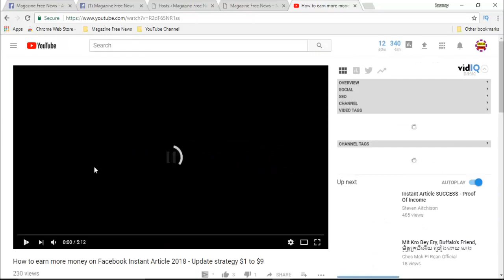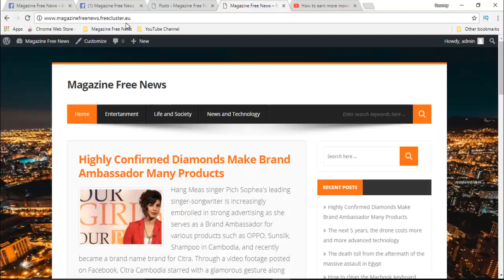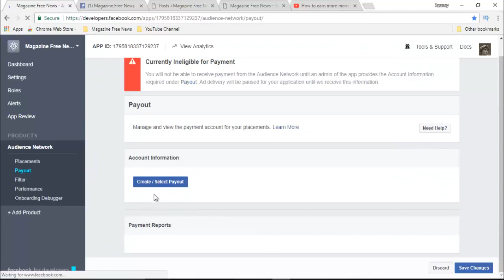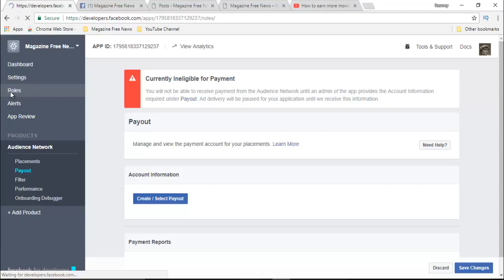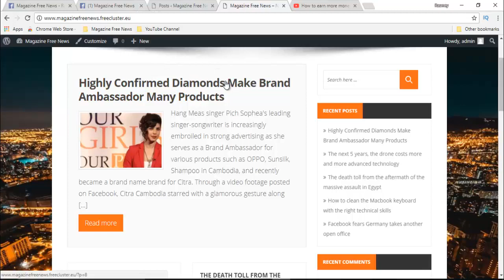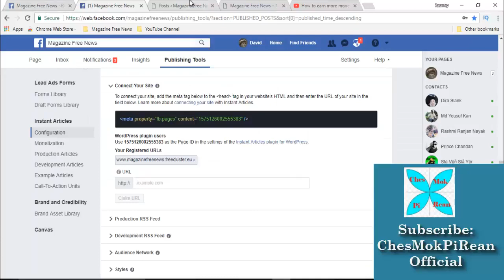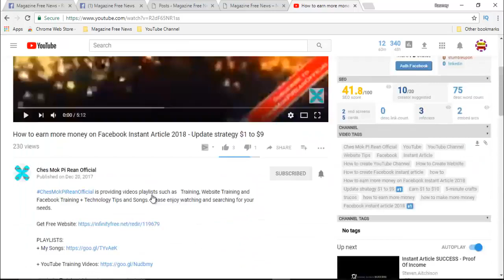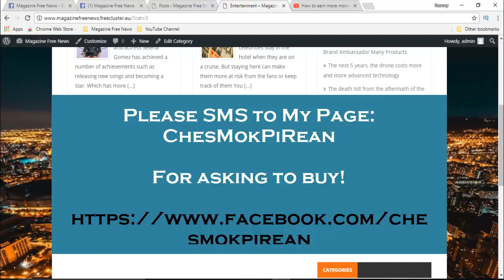Good News first, for friends, wan to have new page, new website, to make money on Facebook